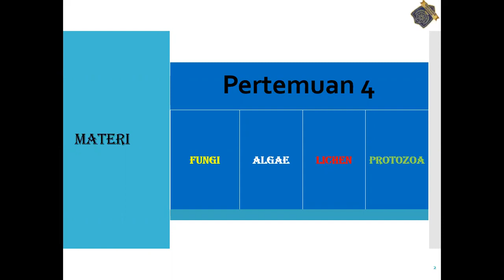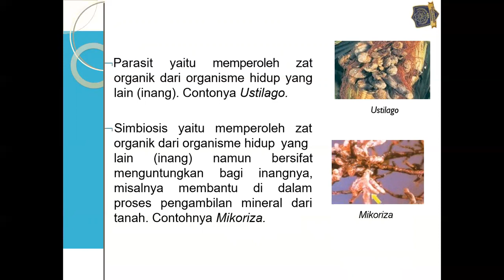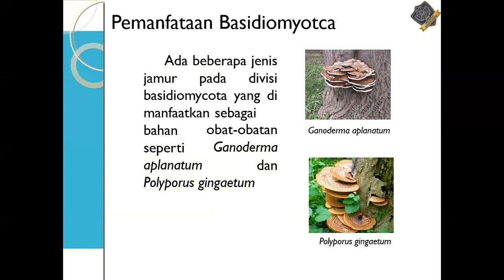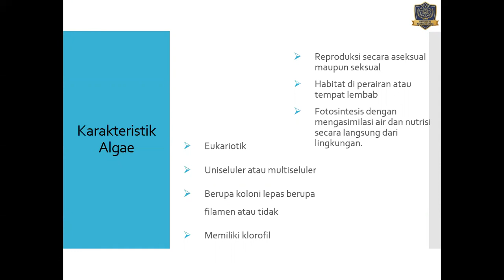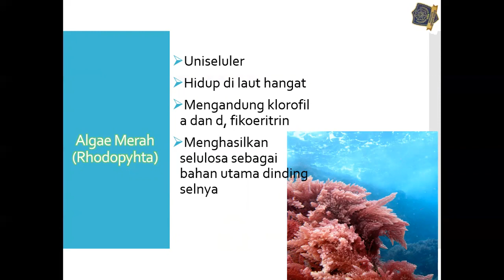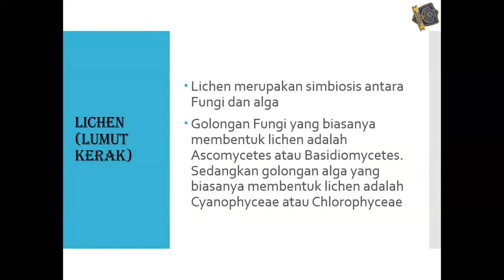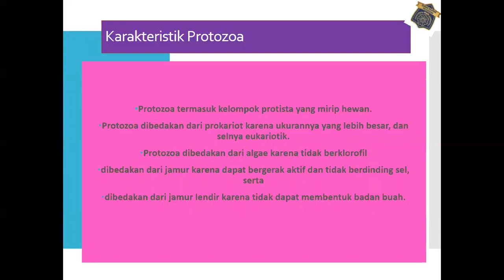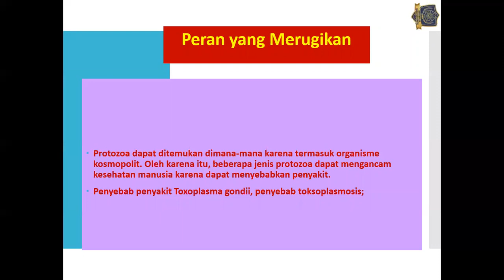Mikrobiologi Pertemuan 4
Materi tentang fungi, alga, lichen, protozoa